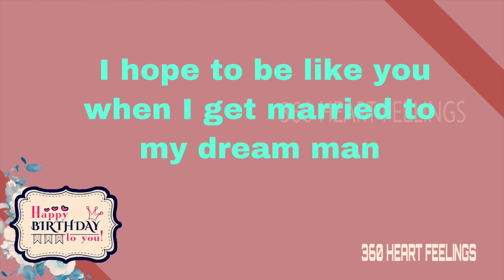Happy birthday greetings mother | Birthday wishes for mom | birthday quotes for mother | cards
It's your mother's birthday. How do you let the woman who gave life to you know just how much you appreciate her? by sending her a heart touching birthday wishes to your mom on her special day. Mother's birthday is the perfect time you express you love, care and gratitude towards her.

We hope this "Happy birthday to you mom video" will help you to express you heartfelt greetings to your mother. Telling birthday greetings to mother eventually bring her happiness on her birthday celebration. Even you can sing some happy birthday songs for her.

                                 **X**

                    **X**

**More videos on mother's love**

                    **X**

**More videos on father's love**

                     **X**

**More videos on father's birthday wishes**

                     **X**

**More videos on father's day special**

                        **X**